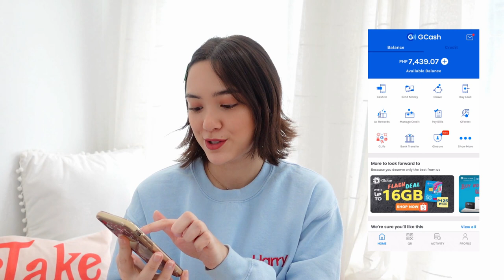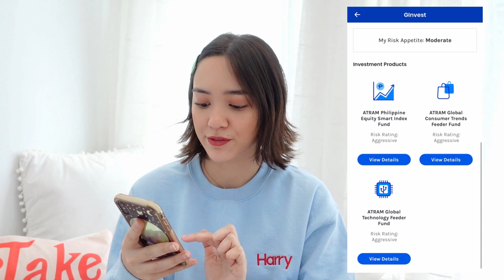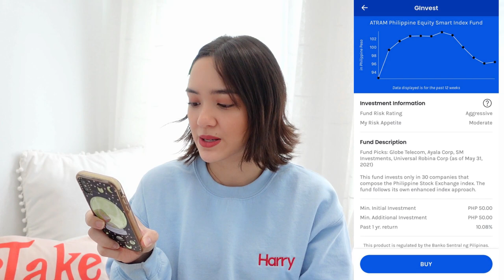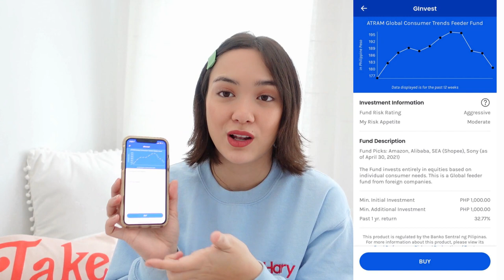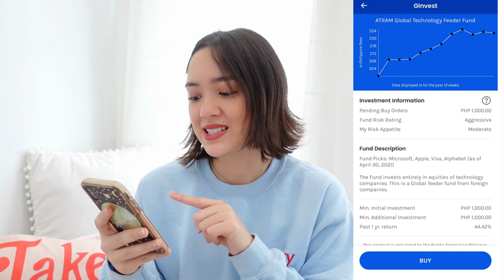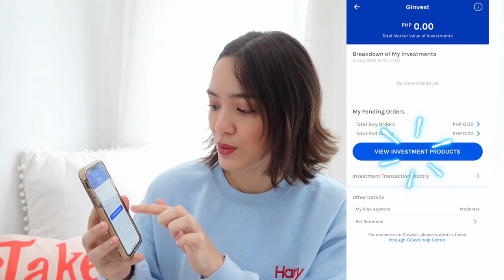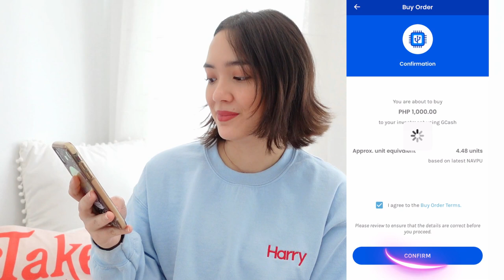Adulting 101: Moving Out, Investing with GInvest, and Future Planning!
Here’s a lil adulting 101 with me! 💖 After moving out and into my new apartment, being prepared, both mentally and financially, we’re both on top of my priority list! Learn all about @GCashOfficial’s GInvest (where you can literally start easily investing and growing your money for as low as P50!!) 🤯